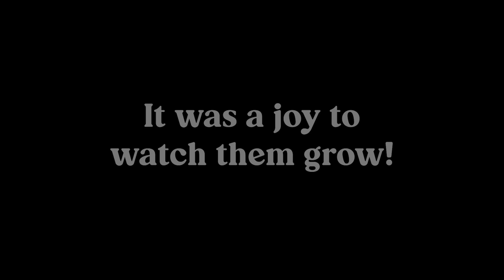Beagle Puppies Growing up Part 2 - 4 weeks to 8 weeks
Hi! Here's part two of our Beagles Growing Up compilation... We miss them very dearly and we hope they gave you smiles!

We will continue to post videos of our other dogs at home, we hope you continue supporting our channel!